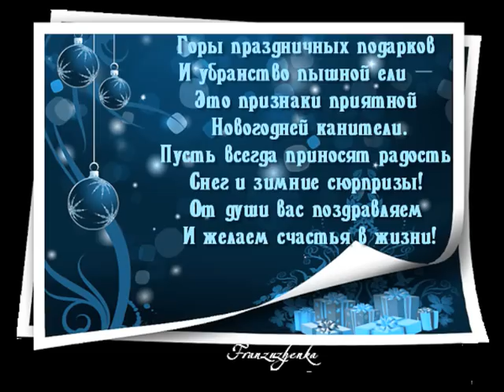Со старым НОВЫМ ГОДОМ, друзья!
M.M      С НОВЫМ ГОДОМ - Кай Метов, Арина и Размер Project.